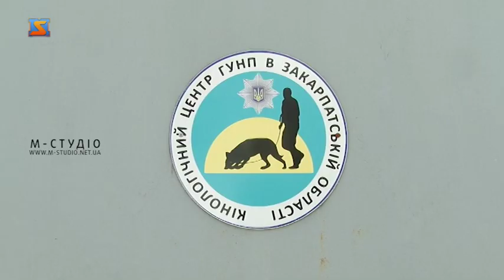Якщо твій помічник – чотирилапий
Якщо твій помічник – чотирилапий: про те, як у Мукачеві навчають собак шукати наркотики, зброю,  затримувати злочинців, шукати людей по запаховому сліду, виявляти вибухонебезпечні предмети.